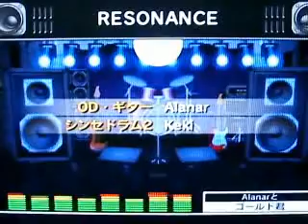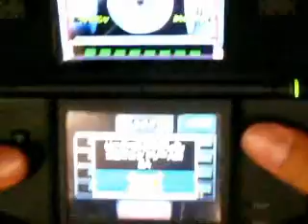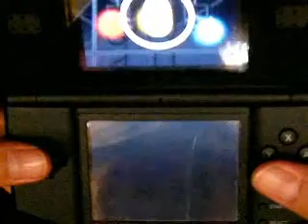L vs. Al: Daigasso! Band Brothers DX - Teil 2/4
German - Da Sandwhale von den vorgespeicherten Liedern nichts hält und ich diese noch nicht kenne, haben wir uns einfach weiterhin mit runtergeladenen Stücken beschäftigt. Wer kann seinen Teil besser spielen?